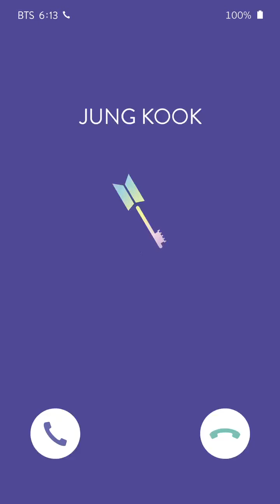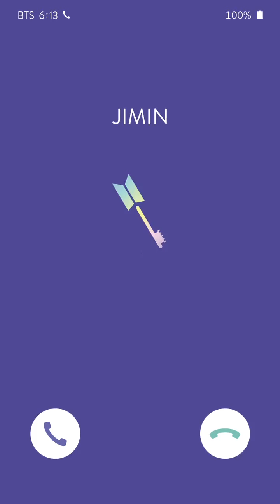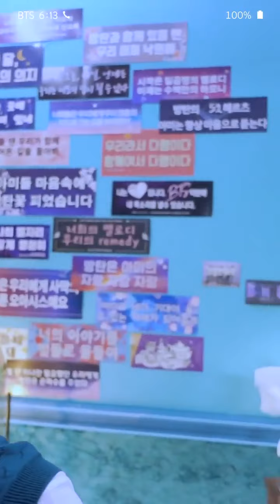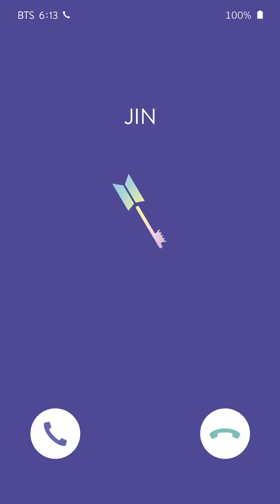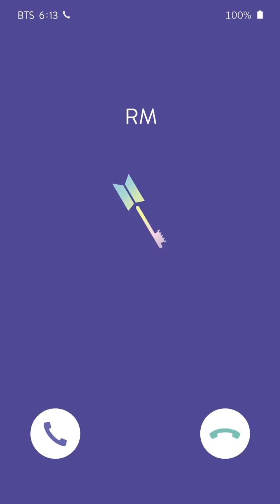Bts call💜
BTS💜funny